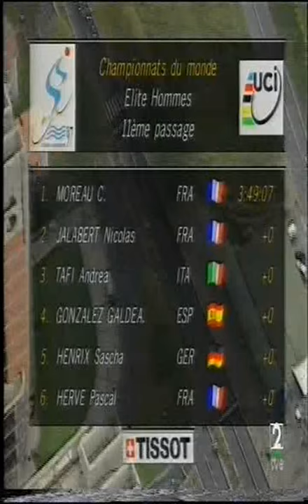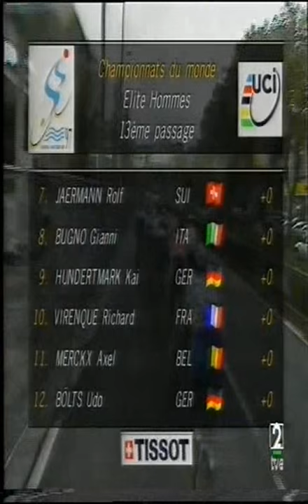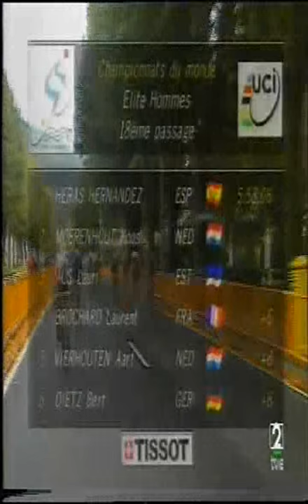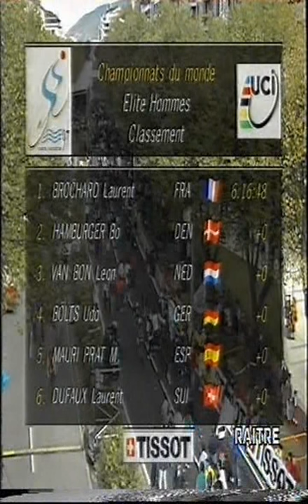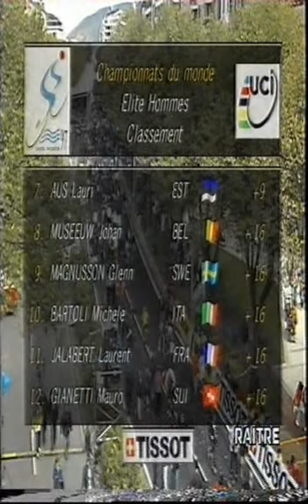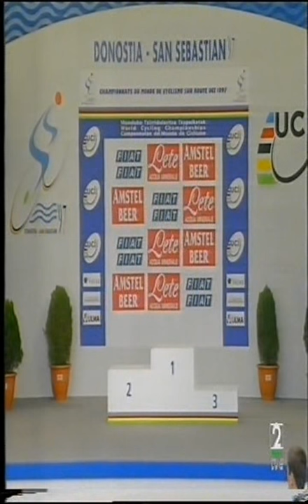1997 World Cycling Championships - Campeonato Mundial de Ciclismo - San Sebastián - Brochard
Elite Men's Road Championship, October 12, 265.5 kms

Preview

Johan Museeuw has fought ``the curse of the rainbow jersey''.
He has been hampered by a recurrence of a urinary infection which brought the Belgian close to being a non-starter.

Five months after winning the 'rainbow' colours, Museeuw injured his knee in a mountain bike crash and needed an operation.

Then in the opening classic, the Milan to San Remo race, he was involved in a finishing-sprint pile-up. Continued in the Tour of Flanders when he was brought down. Then a week later he was with the leaders in the Paris-Roubaix race when a puncture wrecked his chances.

He first suffered the inflammation in the lead-up to the Tour de France.

Jalabert said: ``I just hope I have something left for Sunday.''

Alex Zülle lost that title mainly because of two punctures will be looking for a consolation.

  1. BROCHARD Laurent           FRA    6:16:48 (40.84 km/h)
  2. HAMBURGER Bo               DEN
  3. VAN BON Leon               NED
  4. BÖLTS Udo                  GER
  5. MAURI PRAT Melchior        ESP
  6. DUFAUX Laurent             SUI
  7. AUS Lauri                  EST       0.09
  8. MUSEEUW Johan              BEL       0.16
  9. MAGNUSSON Glenn            SWE       0.16
 10. BARTOLI Michele            ITA       0.16
 11. JALABERT Laurent           FRA       0.16
 12. GIANETTI Mauro             SUI       0.16
 13. CASAGRANDE Francesco       ITA       0.16
 14. REBELLIN Davide            ITA       0.16
 15. VIERHOUTEN Aart            NED       0.49
 16. ZEMKE Jens                 GER       0.50
 17. VOGELS Hendricus           AUS       0.57
 18. TCHMIL Andrei              UKR       0.57
 19. VASSEUR Cedric             FRA       0.57
 20. TAFI Andrea                ITA       0.58
 21. CAMENZIND Oskar            SUI       0.58
 22. MICHAELSEN Lars            DEN       0.58
 23. PLANCKAERT Jo              BEL       0.58
 24. JALABERT Nicolas           FRA       0.58
 25. UGRUMOV Piotre             RUS       0.58
 26. HUNDERTMARK Kai            GER       0.58
 27. PEETERS Wilfried           BEL       0.58
 28. HORNER Christopher         USA       0.58
 29. PIATEK Zbigniew            POL       0.58
 30. EDO ALSINA Angel           ESP       0.58
 31. MCRAE William Chann        USA       0.58
 32. VOSKAMP Bart               NED       0.58
 33. BARANOWSKI Dariusz         POL       0.58
 34. BORTOLAMI Gianluca         ITA       0.58
 35. HENN Christian             GER       0.58
 36. THIBOUT Bruno              FRA       0.58
 37. VAN PETEGEM Peter          BEL       0.58
 38. AERTS Mario                BEL       0.58
 39. HAMILTON Tyler             USA       0.58
 40. GUESDON Frederic           FRA       0.58
 41. CLAVERO SEBASTIAN D.       ESP       0.58
 42. KNAVEN Servais             NED       0.58
 43. VAN HEESWIJK Max           NED       0.58
 44. ROUX Laurent               FRA       0.58
 45. GARCIA CASAS Felix M.      ESP       0.58
 46. FARESIN Gianni             ITA       0.58
 47. MEIER Armin                SUI       0.58
 48. MOLLER Claus Michael       DEN       0.58
 49. BREUKINK Erik              NED       0.58
 50. BOOGERD Michael            NED       0.58
 51. MOERENHOUT Koos            NED       0.58
 52. HERAS HERNANDEZ R.         ESP       0.58
 53. MERCKX Axel                BEL       0.58
 54. DIETZ Bert                 GER       0.58
 55. GONTCHAR Serguei           UKR       0.58
 56. BUGNO Gianni               ITA       0.58
 57. FONDRIEST Maurizio         ITA       0.58
 58. ALONSO MONJE Marino        ESP       0.58
 59. RIIS Bjarne                DEN       0.58
 60. VIRENQUE Richard           FRA       1:04
 61. LAFIS Michel               SWE       7:35
 62. JASKULA Zenon              POL
 63. SYPYTKOWSKI Andrej         POL
 64. OZOLS Dainis               LAT
 65. IVANOV Serguei             RUS
 66. ANDERSSON Michael          SWE
 67. MATTAN Nico                BEL
 68. JEMISON Marty              USA
 69. KONECNY Tomas              CZE
 70. MCCORMACK Frank            USA       7:43
 71. CASTELBLANCO R. Jose J.    COL       8:32
 72. SCINTO Luca                ITA
 73. KUMMER Mario               GER
 74. CHMIELEWSKI Piotr          POL
 75. SIVAKOV Alexei             RUS
 76. OUSLAMINE Sergei           RUS
 77. SERRANO RODRIGUEZ M.       ESP
 78. HENRIX Sascha              GER
 79. PETERSEN Soren             DEN
 80. GARCIA ACOSTA Jose         ESP
 81. VAN DE WOUWER Kurt         BEL
 82. HOLM Brian                 DEN
 83. HOJ Frank                  DEN
 84. JAKSCHE Jorg               GER
 85. ZAMANA Cezary              POL      11:55
 86. WADECKI Piotr              POL
 87. MUNOZ FERNANDEZ Federico   COL